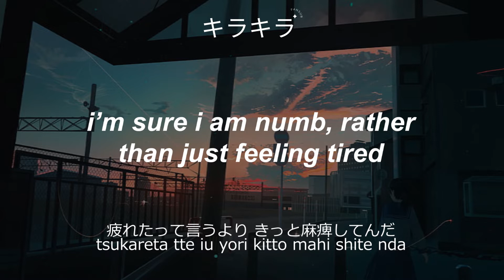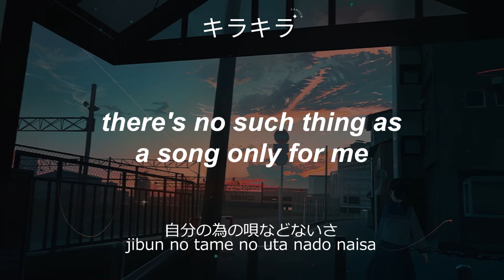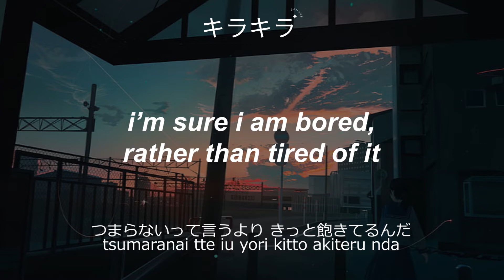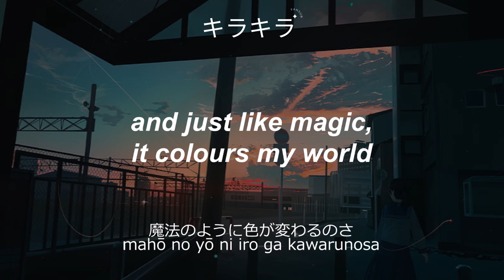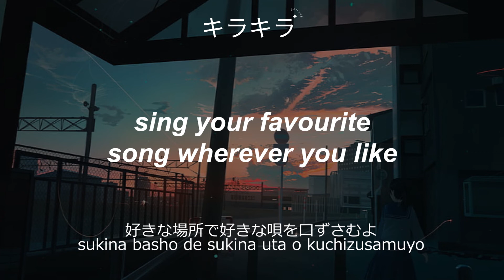bray me // mahō no yō ni // lyrics [kan/rom/eng]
couldn't sleep so here is a video